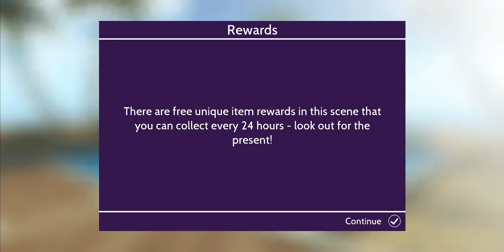Avakin Life Pride Party 2023: Unity, Controversial Apartment Price Hike & A Free Profile Background!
🎉🏡 Welcome to another exciting episode on Flying Hedgehog's channel! Today, we're taking you on a tour to the Avakin Life's  Pride Party 2023 event and share all news, price increases and the free profile background! 🌟

Join us as we explore this stunning location, meet fellow Avakin Life enthusiasts, and have a blast at the party! 🥳 Don't forget to stick around until the end of the video, where we'll get two of the three free background for your profile! 🌟

Let's party together in Avakin Life! 🎉🏡🌟